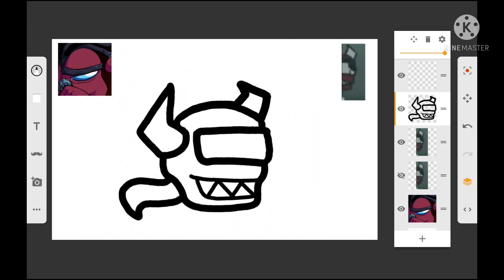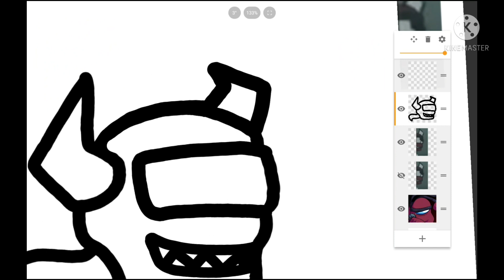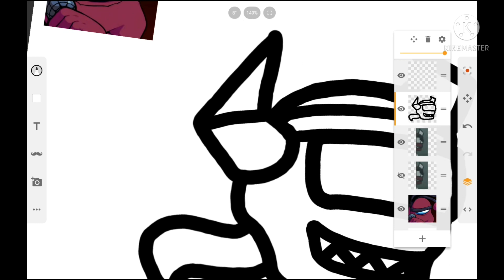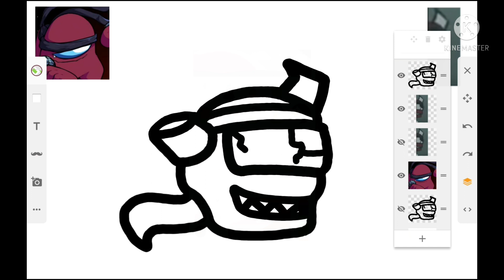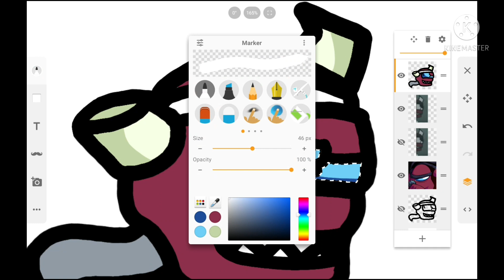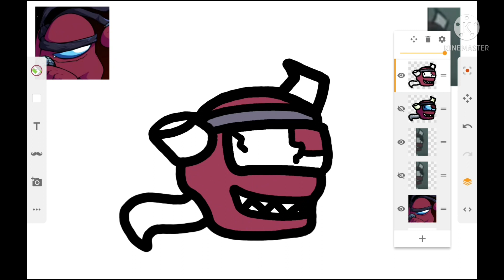Re-Drawing Friday Night Funkin' VS Impostor V4 Maroon Parasite Icon